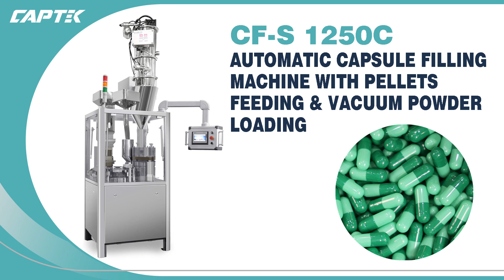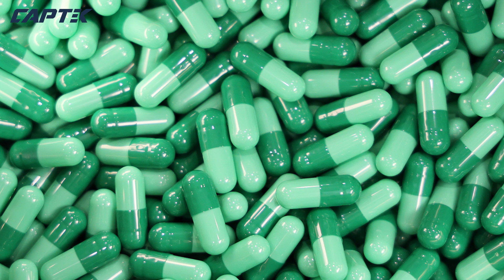Vacuum Powder Feeding Machine | Powder Loader | Pellets Filling | Capsule Filling Machine | CF-S1250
The CF-S 1250C is a highly advanced automatic capsule filler designed to streamline the capsule filling process.

With a production rate of up to 75,000 capsules per hour, this model is ideal for medium to large scale capsule production runs. The machine is also capable of filling both powder and pellets, making it a great choice for a wide range of applications

Equipped with QVC-2 vacuum powder loading machine. The pneumatic vacuum conveyor moves powders and granules from bags or other containers to the powder hopper in selected quantities and within the desired time. Easy to install and operate, the control box can be hung in a convenient place for operation according to the worker's operating environment.